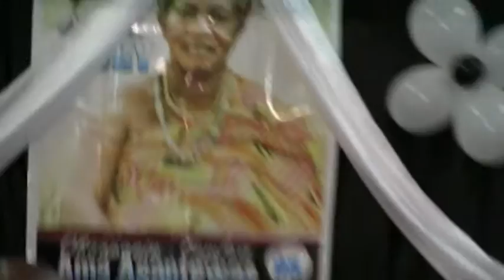Tribute to Obaapanin Ama Asantewaa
Fare thee Well Maame-Elder Mike

The Bethel Prayer Ministry Int. In France have stood solidly behind their cherished Church Elder Mike, his wife and their children to perform in France, the Memorial and Thanksgiving service of Obaapanin Ama Asantewaa; mother of Elder Mike.

The funeral took place at Saint Denis La Briche near Paris.

Several Ghanaian associations and the traditional leadership in France responded to the invitation.

Congregants and leaders of all Ghanaian Churches in France were present in their numbers. An important cross section of the Ghanaian Community in France also honoured the invitation.

To his departed mum, Elder Mike says "fare thee well", to all well-wishers he says thank you for your generosity, sympathy and presence.